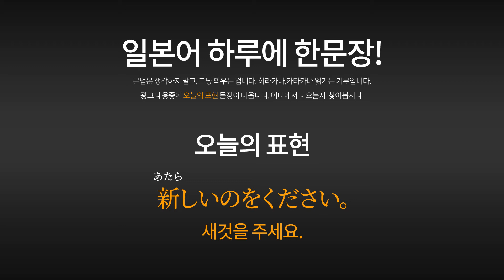[일본광고] 쿠사나기 츠요시, 야사시이 무기차, 광고 속 일본어 표현, 新しいのをください. 새것을 주세요. 일본어자막, 한글자막 포함. 草なぎ剛 出演 TVCM.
쿠사나기 츠요시의 산토리 야사시이 무기차 TV광고 입니다.

草なぎ剛 出演 やさしい麦茶 CM やさしいマン登場篇。「やさしいマン、のどカラカラ」

00:06 무자막으로 들어봅니다.
00:24 일본어 자막과 함께 들어봅니다.
00:42 일본어, 한국어 동시 자막과 함께 들어봅니다.